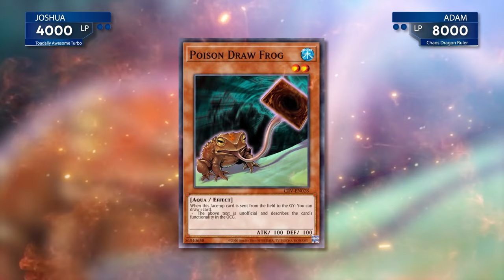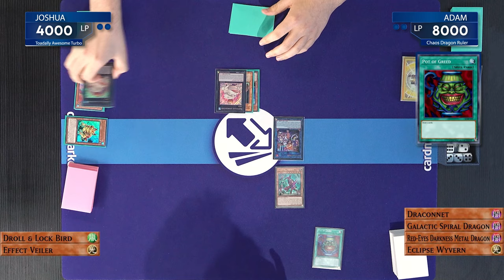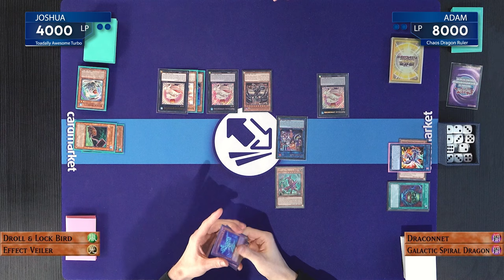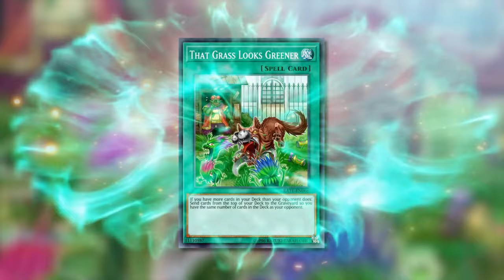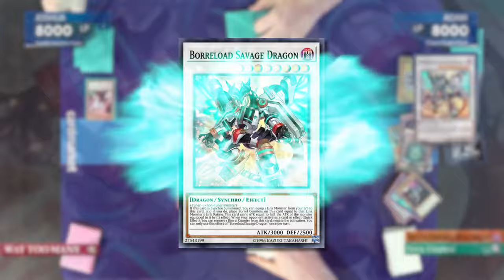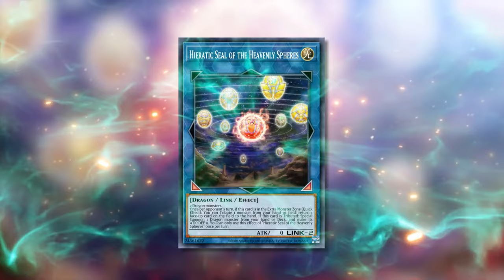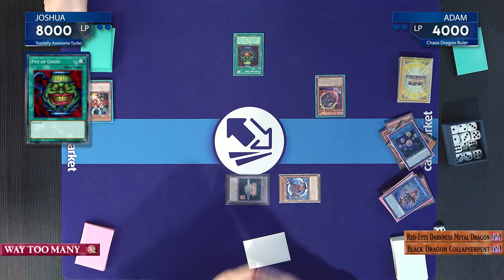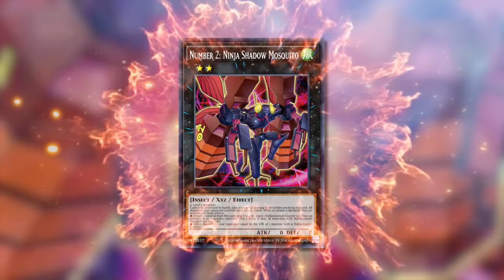We BROKE Yu-Gi-Oh! with a NO BANLIST Duel!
The banlist is an integral institution in Yu-Gi-Oh!, and without it we'd be drowning in cards that are unfair, sacky, and most importantly, BROKEN!But what would happen if there was NO BANLIST? Adam and our guest, @joshuaschmidtygo, battle it out with the most broken cards Yu-Gi-Oh! has to offer, to see whether or not you can play fairly in the presence of the most powerful cards of all time.